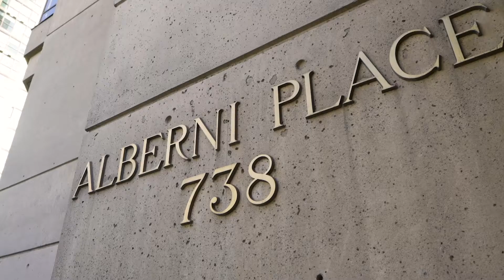603-738 Broughton Street, Vancouver BC | Louise Tan